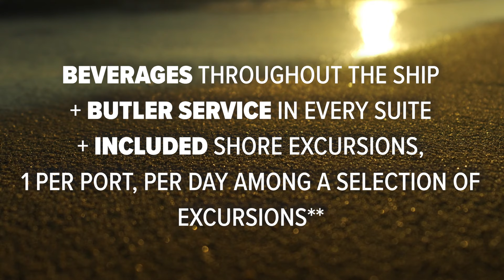Mediterranean cruise with tickets to Monaco & Barcelona Grand Prix's with Silversea | Planet Cruise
The Mediterranean with Monaco & Barcelona Grand Prix's , 19 May 202
17 nights, Bespoke Cruise & Stay Holiday Package
Grand Prix Tickets  Included
All-Inclusive Cruises with return scheduled flights from the UK, Five-Star Hotel Stays & Private Overseas transfers. Beverages throughout the ship + Butler service in every suite + Included Shore Excursions, 1 per port, per day among a selection of excursions**

IE: 15138650